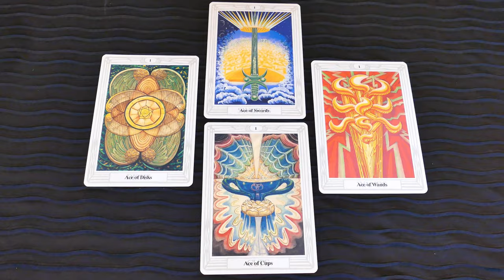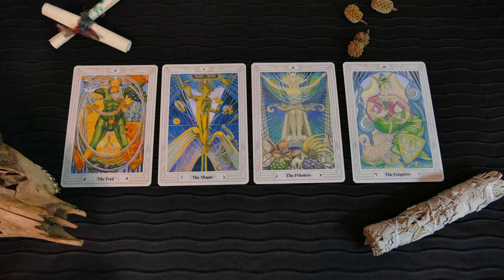What is Tarot and how did it originate? The difference between Tarot and Divination or Oracle cards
What is Tarot and how did it originate? In this video we discuss what Tarot cards are and how they originated. Tarot cards are not the same as Oracle or Divination cards - find out why!
🌟 UPDATE... Max and I have something very special for you…
Our 'Tarot, Kabbalah, Magick!' Membership! - OPEN NOW!

This is a safe online community space where you can meet like-minded friends, share your experiences and join us behind the scenes in our practices and celebrations.

You’ll find exclusive videos, masterclasses, courses, and Live video Rituals, including celebrating the Wheel of the Year together.

There are topic discussions, challenges and online meet-ups - we invite you to join the discussions, make friends and share your knowledge, experience and expertise!

So whether you're delving deep into your spiritual journey, dipping in as and when you feel drawn to, wanting a group of friends to celebrate the Wheel of the Year with, or simply interested in chatting all things Magical, then our Tarot, Kabbalah, Magick! Membership is for you!

This is a low-cost monthly subscription. The first 30 founding members get a discount price that will never go up! 💜